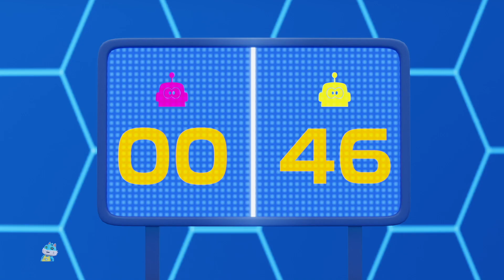Làn sóng của tình yêu tập phim + thêm niềm vui loạt phim hoạt hình cho trẻ em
Hãy cùng sportsbot tham gia vào những cuộc phiêu lưu thú vị qua video hoạt hình hàng đầu này! Với những hình ảnh sặc sỡ và những câu chuyện hấp dẫn, con của bạn sẽ yêu thích xem nhân vật yêu thích của mình vượt qua những thử thách và trở ngại.